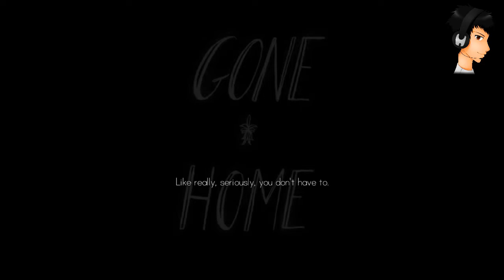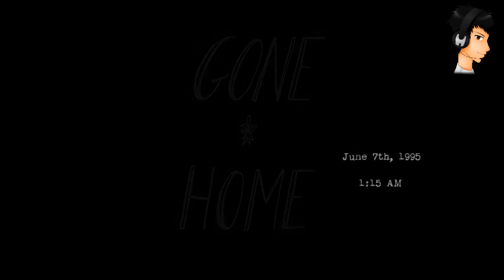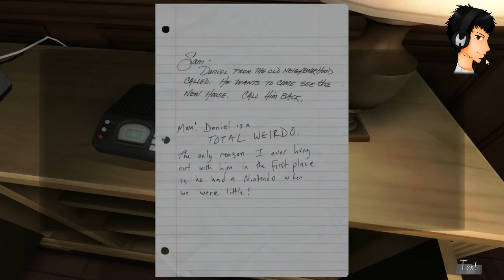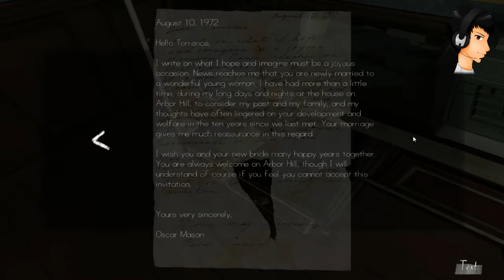Gone Home #001 - Deutsch German - Ankunft nach langer Reise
[Gamesession] Gone Home

-- Alle Rechte für dieses Spiel liegen bei: The Fullbright Company --